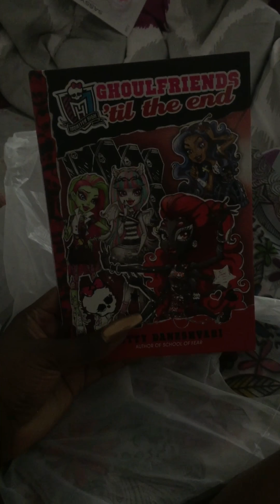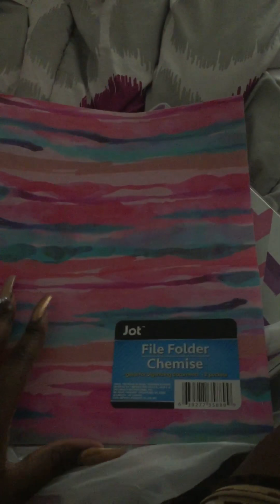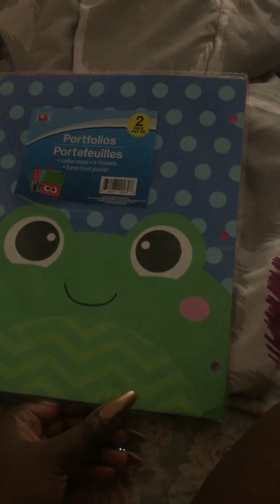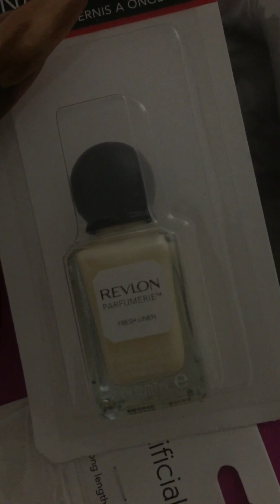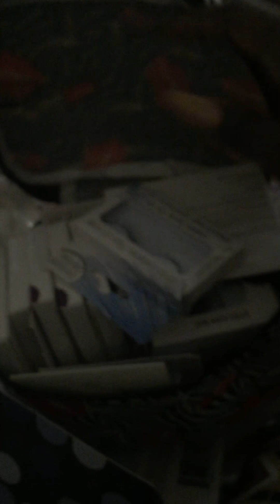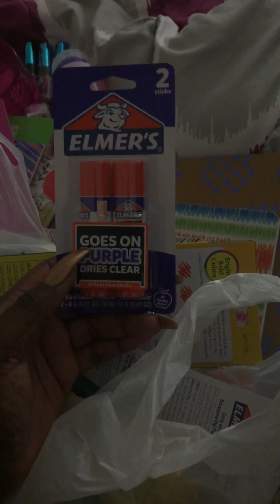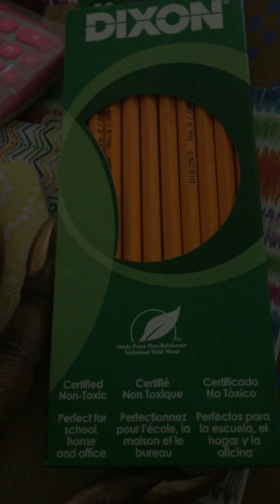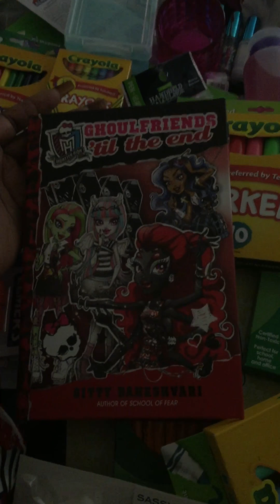Dollar Tree 💵🌲& Walmart 😃 school supply haul Boo Boo!!!!!! 7/15/17